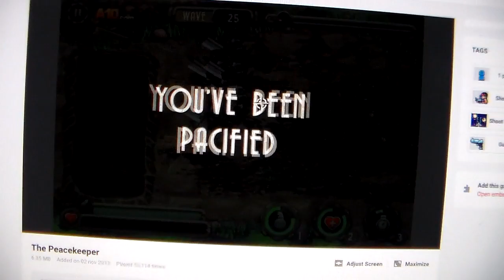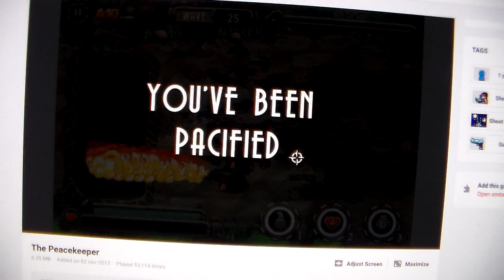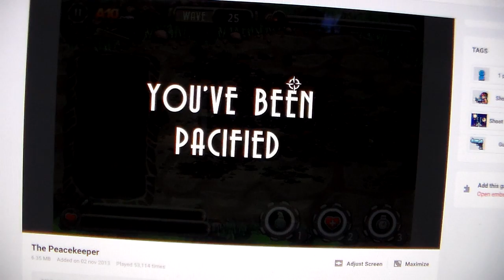The Peacekeeper-(Gameplay Series + Video#12)